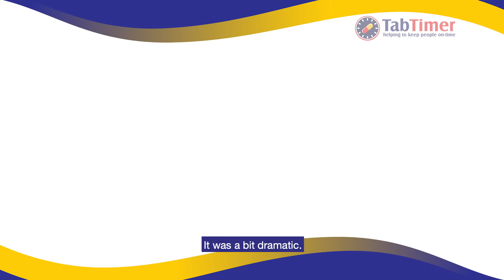TabTimer Customer Testimonial – Joe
Well, Greg has Parkinson's disease, so naturally he's on Sinemet, and over time, the number of doses per day increases, and it sort of got away from us.
We hadn't realized, but by the time we had gotten to five a day, it had become very complex.

Often I'd be calling at 10am or 2pm to make sure he took the pill. He didn't answer the phone, It was a bit dramatic.

Tabtime Super 8 – Electronic Pill Box

We use the Tabtime Super 8 because of the number of doses we have through the day, and it's been really handy to keep everything on schedule and to make sure that nothing's missed. We have everything in one place.
It was incredibly simple to set up. I was not expecting that. I thought it was going to be very complex, but the whole thing was over in a matter of minutes. I didn't need any support from anyone, and I was very pleasantly surprised.

It's given Greg a lot more independence. It's taken away a lot of my worry and also given me independence because I can go out and do things, and know that that alarm will go off and it will continue to go off.
There won't be anything on silent. There will be no flat batteries, and when I get home, if he's missed a dose then I see a flashing red light, and it's very obvious.

Look, we've gotten really used to having the TabTimer. If we were to lose it, it would be rough having to go back to the way it was.